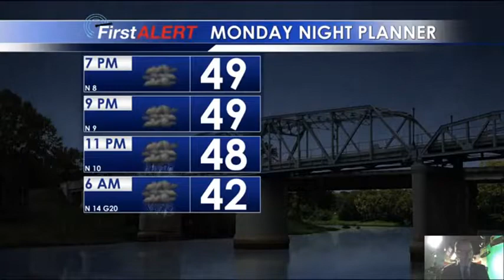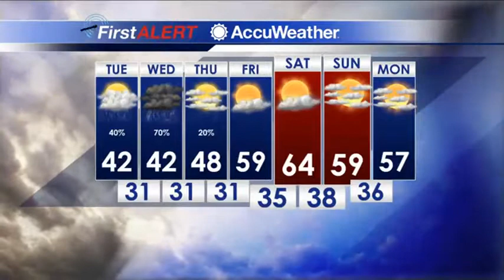11.12.18 Weather Webcast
11.12.18 Weather Webcast